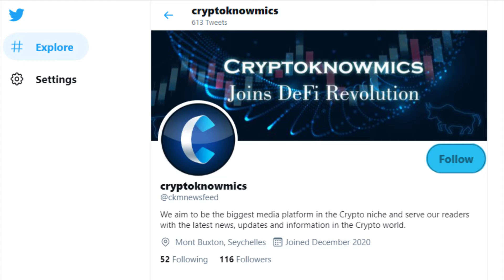Know About The World Of Blockchain & Digital Assets | Cryptoknowmics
The blockchain & crypto industry is growing at a tremendous pace today!
Blockchain technology has received a lot of importance in the past few years.
It is now being used in several industries as a medium of improvement!

Are you interested in blockchain technology and looking for blockchain courses?
So follow Cryptoknowmics on Twitter to keep yourself abreast of everything that you should know about this industry!

From details about blockchain courses to the trending jobs in the blockchain industry, you will get everything at Cryptoknowmics!

Visit Cryptoknowmics on Twitter today, to discover the world of digital assets and blockchain!!